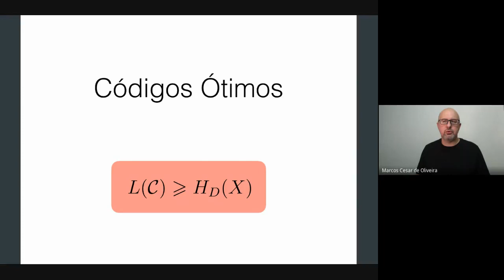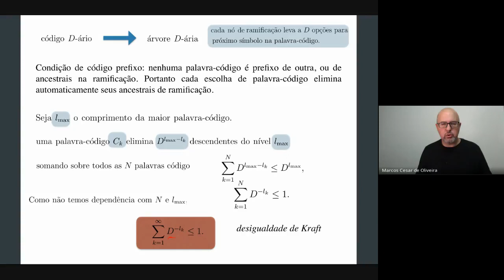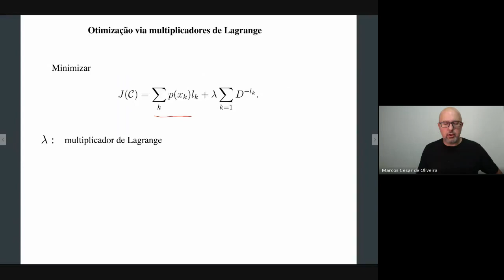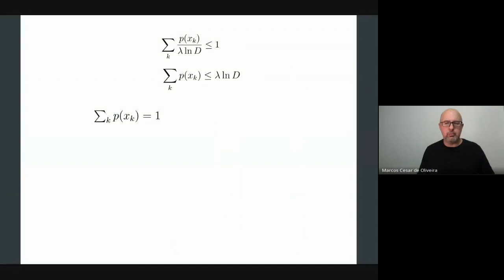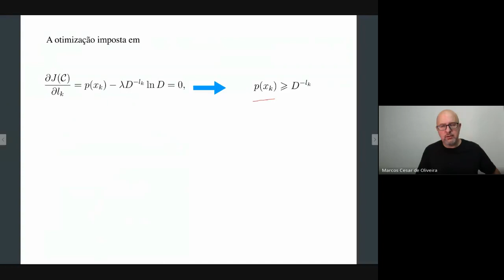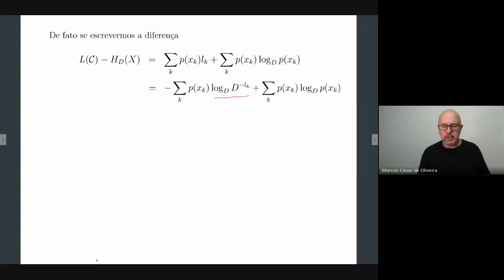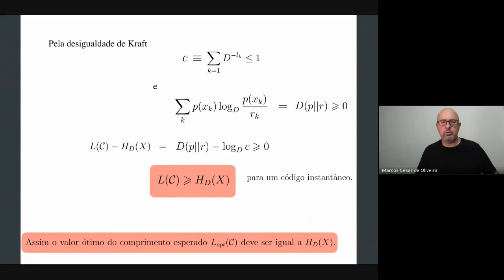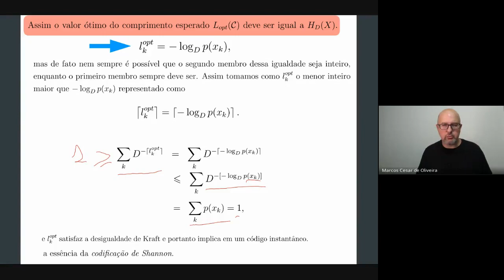Códigos ótimos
Relação do comprimento médio de codificação e a entropia da fonte em códigos ótimos